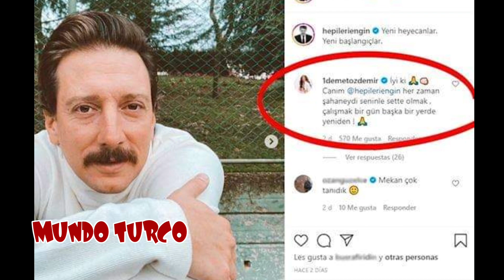Doğduğun Ev Kaderindir Cambian la Historia temp. 2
SE CAMBIA LA HISTORIA DE LA SEGUNDA TEMPORADA DE LA SERIE LA CASA E LA QUE NACISTE ES TU DESTINO DEBIDO A QUE EL ACTOR
EnginHepileri DECIDIO ABANDONAR LA SERIE POR NUEVOS PROYECTOS